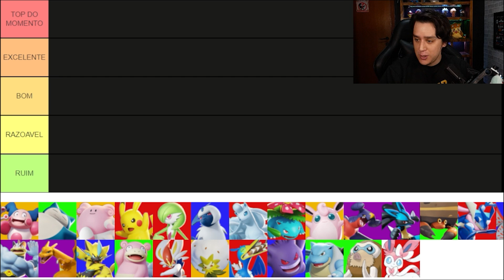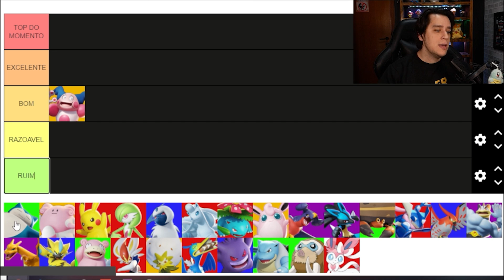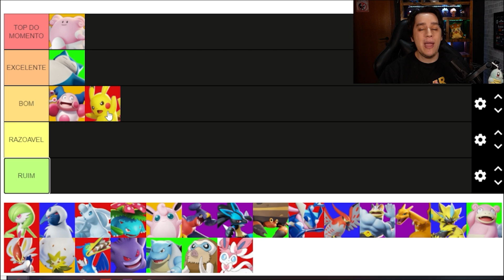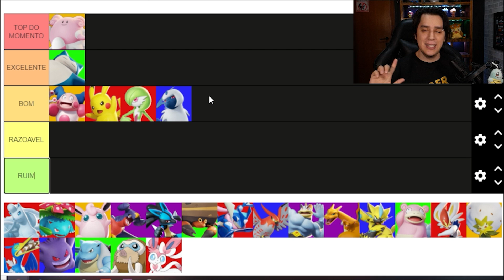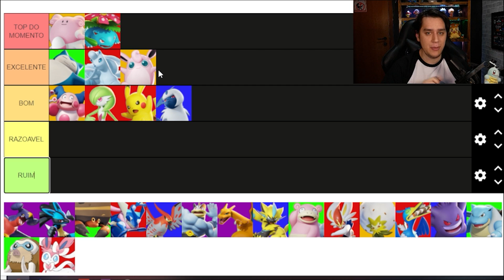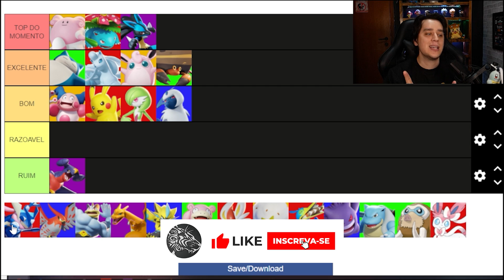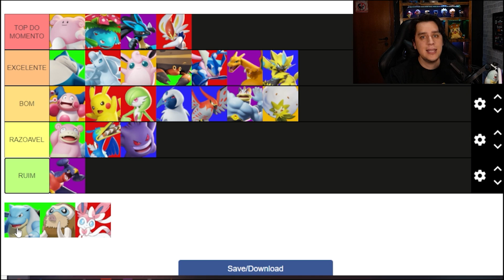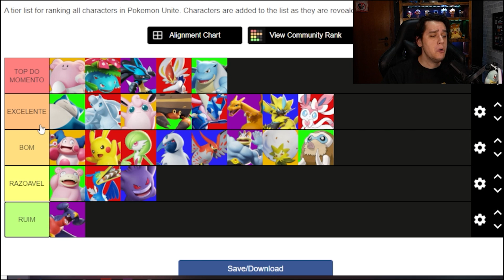JOGADOR MASTER FAZ SUA TIER LIST NO POKÉMON UNITE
Jogador do rank Master faz sua Tier list dentro do pokémon unite! Veja quais pokémon são melhores ou piores no meta atual

(Somente empresas)